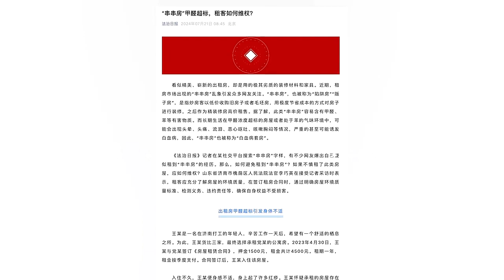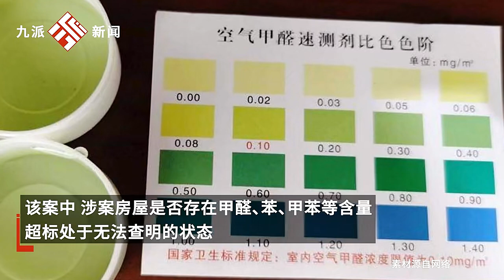租客入住“串串房”不久浑身起红疹，起诉后房东退租并赔偿3000元